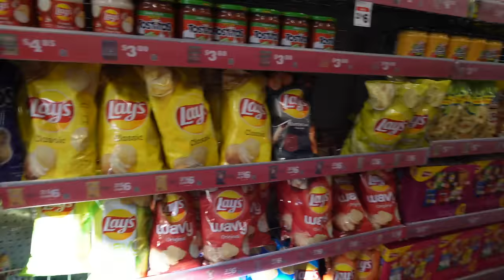Mi Primera Diligencia En La Finca + Armando Nuestra Recamara + No Lograron Ponerlo